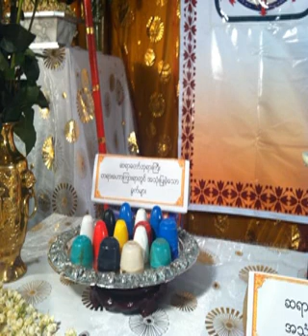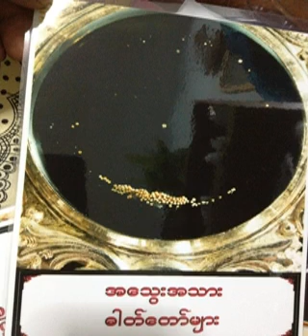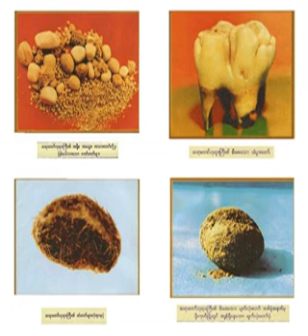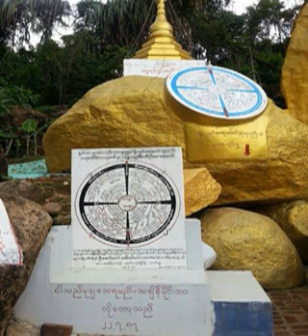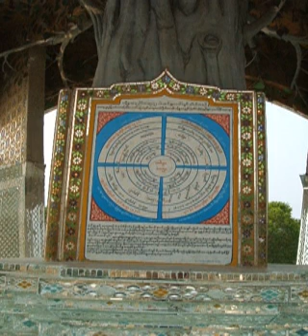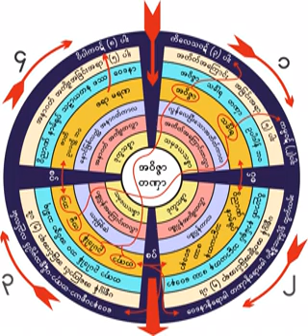၅၈၃။ ႏွလံုးသြင္းမွန္မႈအေရးႀကီးပံု ၁၄-၁-၁၉၅၉